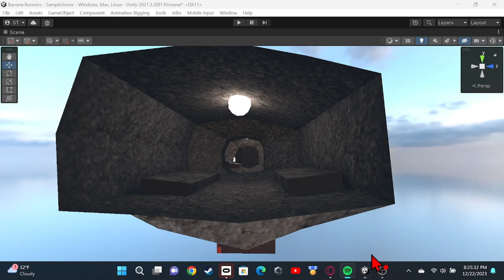Banana Runners Trailer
Run,Jump,Swing,Branch Do Anything Even Try To Beat Horror And Get Some First Day Cosmetics When It Is Out